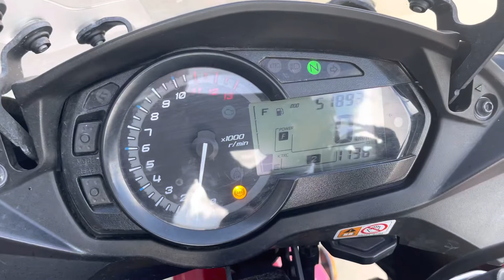Kawasaki ninja 1000 zx1000m ZX1000 2014 test run walk around rev sound before dismantle